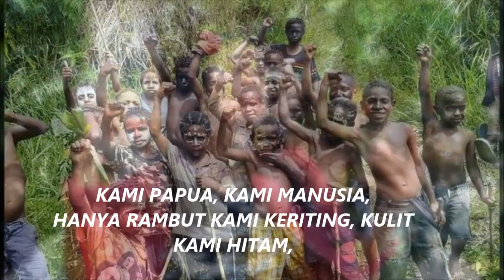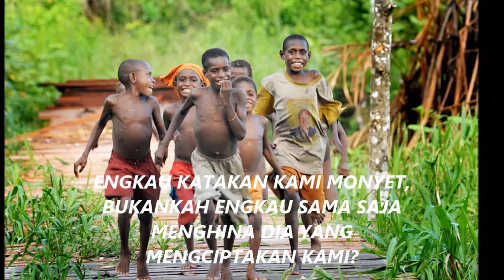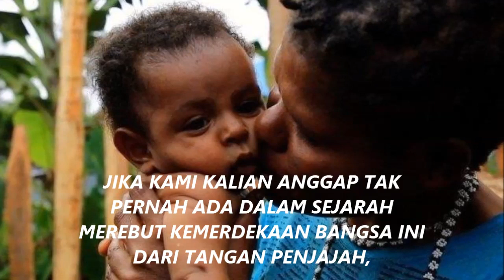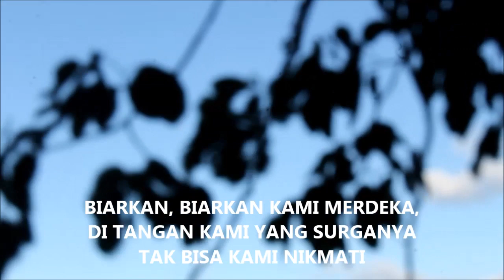Puisi rasisme: kata orang Tanah kami tanah surga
Biak papua indonesia,kisah perjalanan, suku biak PAPUA indonesia